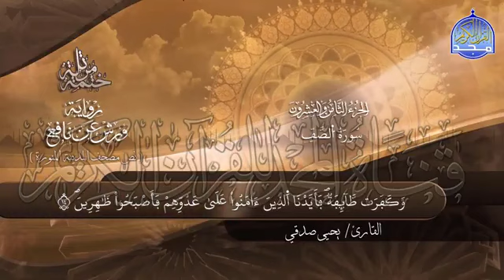سورة الصف مكررة بصوت جميل جدا يشرح القلب _القارئ يحيى صدقي